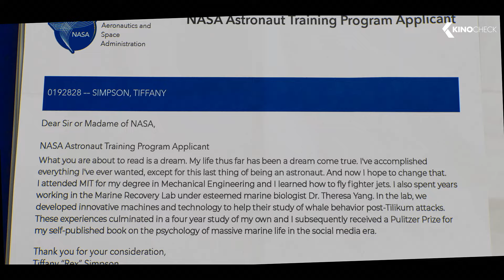SPACE CADET Clip - Run Emma Run (2024)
It follows the Florida party girl Rex, who turns out to be the only hope for the NASA space program, after a fluke puts her in training with other candidates who may have better resumes, but don’t have her smarts, heart and moxie.